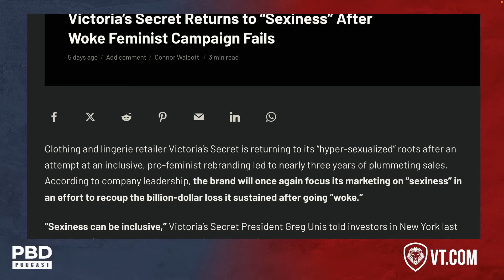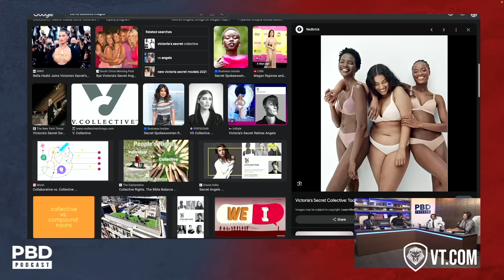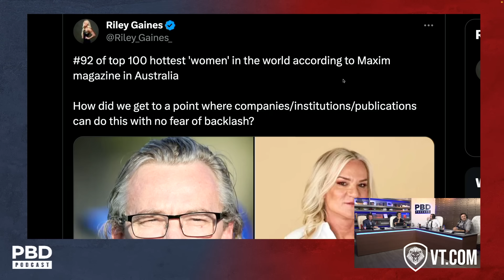"Woke Campaign Failed" - Victoria's Secret Backtracks From Plus Sized Models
Patrick Bet-David and the Home Team react to the news that Victoria's Secret is backtracking from the plus-sized models.